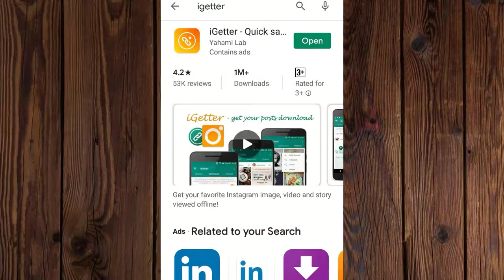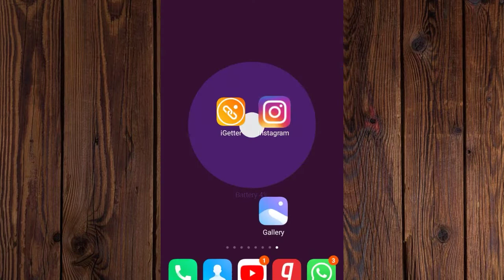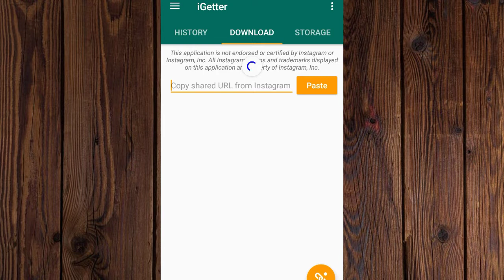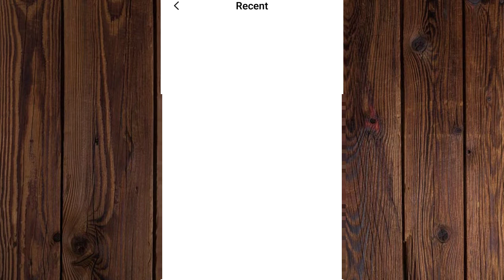How to download instagram photos and videos on android 2020 | Download Instagram video's part 1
Hii guys..

Personal insta id : harsh_564

keep supporting:)

How to download instagram photos and videos on android 2020
How to save instagram image to mobile
How to download instagram picture to mobile
How to download instagram photos
 How to download instagram pic to phone
Instagram ke video kaise download kare
Instagram se video kaise download kare
How to download Instagram videos and photos